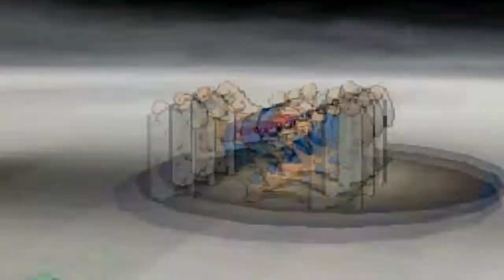Like a Broom #2 [Flubber gets Freaky]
Hey guys welcome back! Today's Like A Broom features a good friend of mine who goes by Vicious, V, Or any word he decides to put the letter V in front of. Normally matches are very close between us but today that is not the case! Today we will see some very sexy Reuniclus action showing hard body is a mentality not a physical trait.

This is a NU match with the man who brought Challenge Cup to Wi-Fi Antar1011

If you wanna battle with me hit me up on Skype or PM.
Skype name: evilman95xd